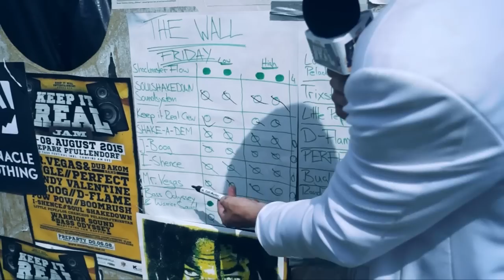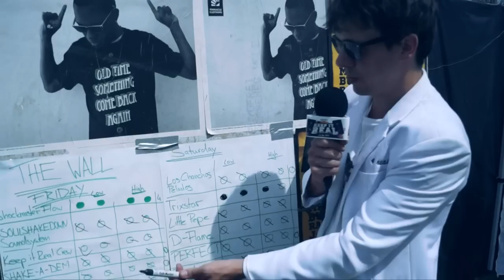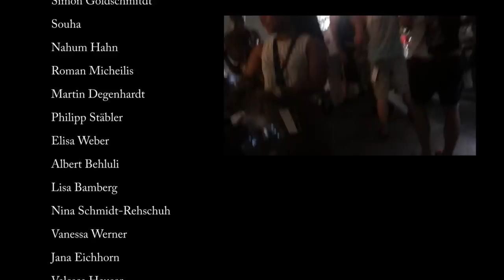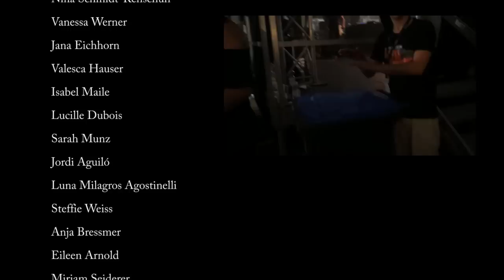Keep It Real Jam 2015 Aftermovie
Am 12./13. August 2016 wird gleich doppelt Geburtstag gefeiert. 10 Jahre Keep it real Jam, 5 Jahre Seepark Pfullendorf. Das Jubiläum soll natülich gebührend gefeiert werden und darum steigt die Vorfreude auf das familiärste Festival mit der besten Massive in Dancehall-Deutschland von Tag zu Tag. Pure vibes! Nach dem grandiosen letzten Jahr werden alle Energien darauf gerichtet dieses Jahr in allen Belangen noch eins draufzusetzen.
Und totzdem gilt natürlich auch 2016: Keep it real Jam bleibt Keep it real Jam. Es geht um Musik, um entpannte Sommertage mit Freunden und um Family Vibes in Pull-up-Dorf. Das heißt, dass das Kontingent an Tickets gleich bleibt wie in den Vorjahren. Wer also sicher dabei sein will, ist gut beraten sich rechtzeitig das Ticket zu sichern.